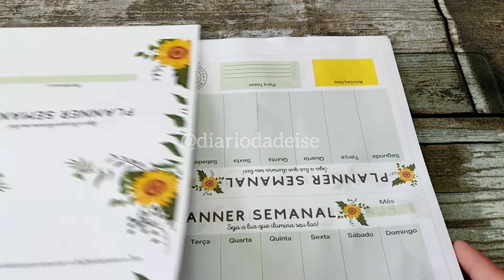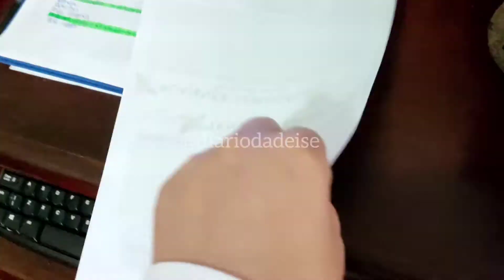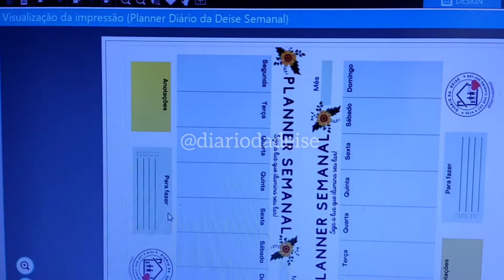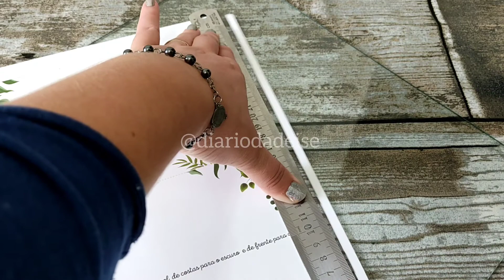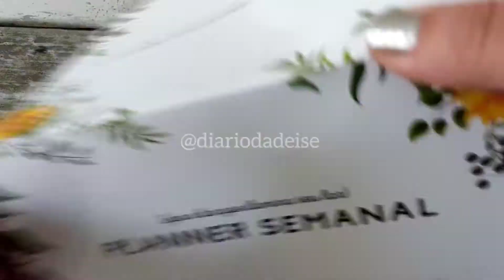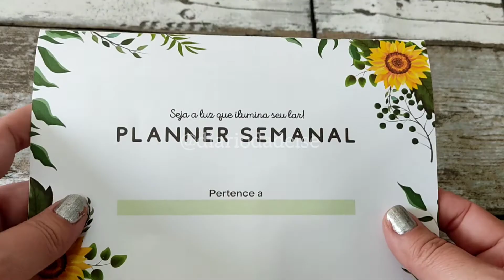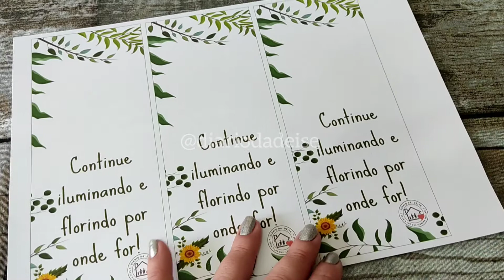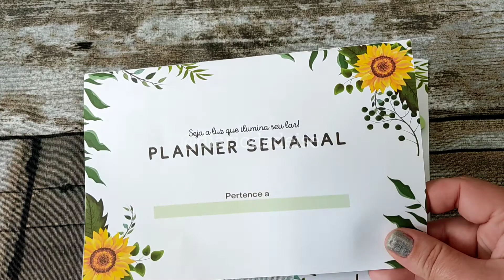Planner Gratuito - Planner Semanal - Arquivo Grátis - Diário da Deise